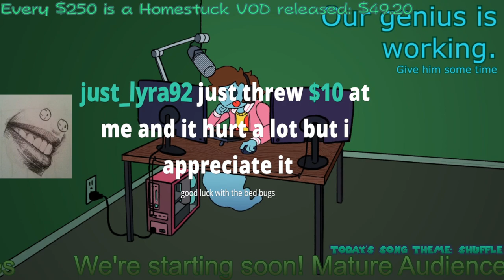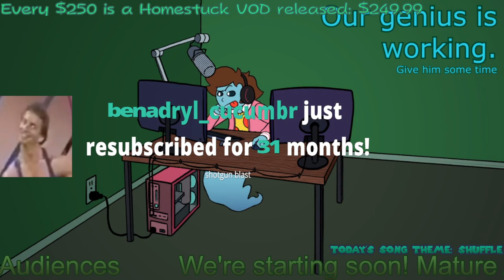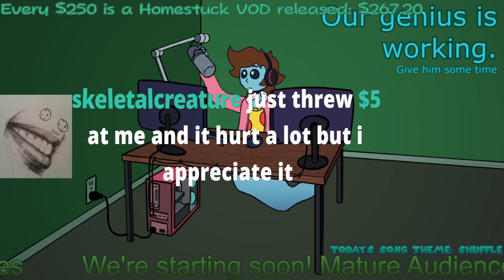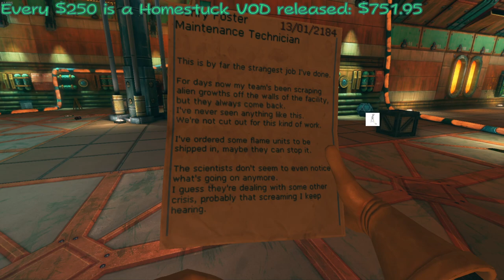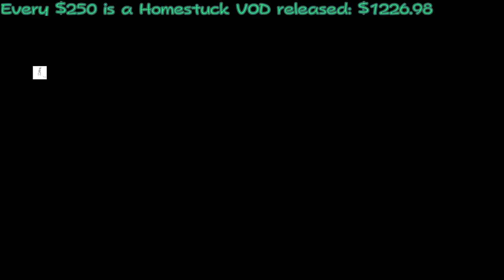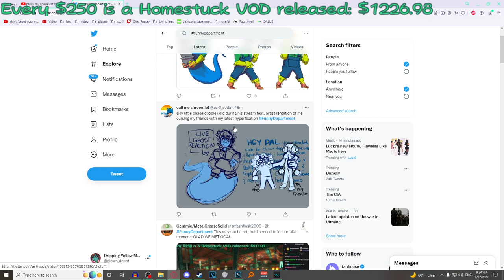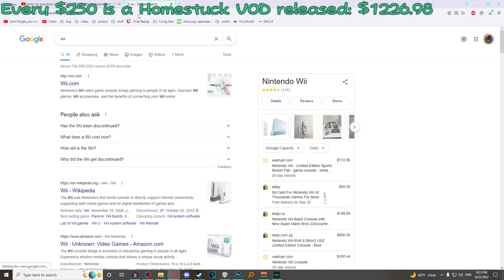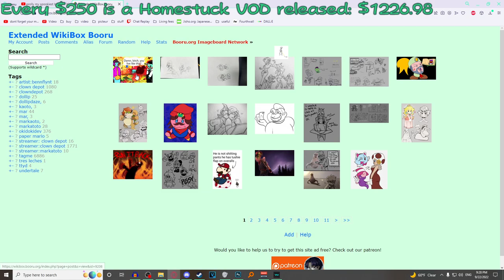Clown Depot || Viscera Cleanup Detail - Bed Bug Removal w/ Kuu, and Twilight